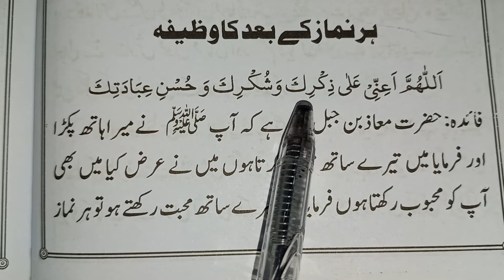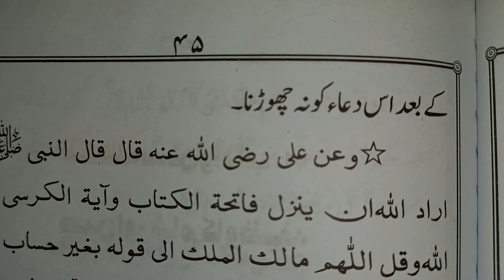Har namaz ke baad ka wazifa